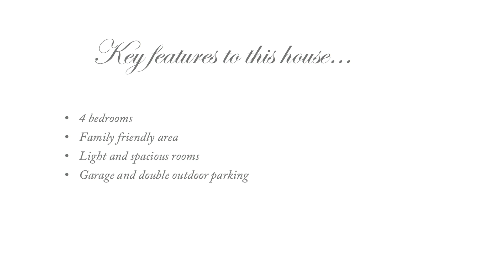Modern villa in Täby id 1587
House in quiet neighborhood with nice and sunny garden. Oak floors (except kitchen, washroom and bathrooms).
First floor: Living room, Kitchen/Dining room, Bedroom (built in closets), Bathroom (WC/shower), storage/washroom (35m2 terrace, partly under roof in front of living room). Second floor: Large master bedroom with walk-in closet, Bathroom (WC/bathtub), two smaller bedrooms (12m2) and an open family/tv room. Garage: Garage & "hobby room" (heated) + carport.
Next to nature and recreational areas - running/walking tracks (nature reserve), small slope for sledging, and a beach (lake). Close to school, kindergarten and public transportation. 20 min to down town Stockholm. 25 min to Arlanda airport. 10 min to the beach (sea).